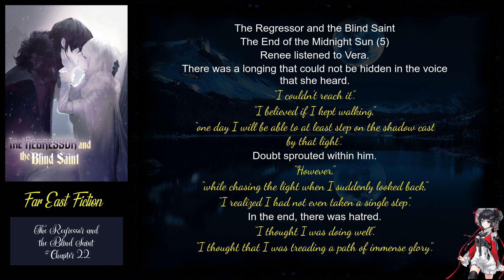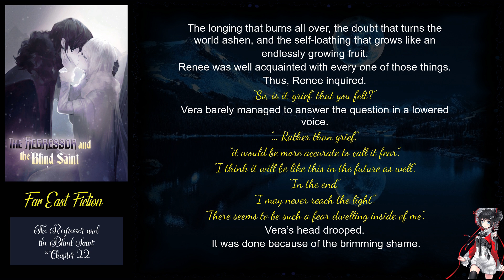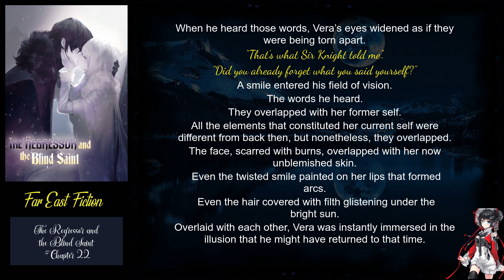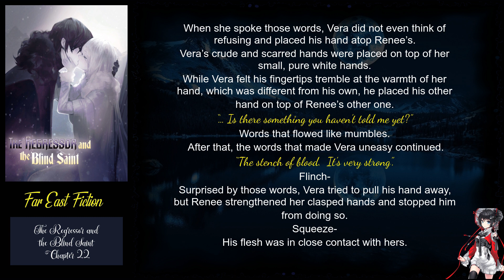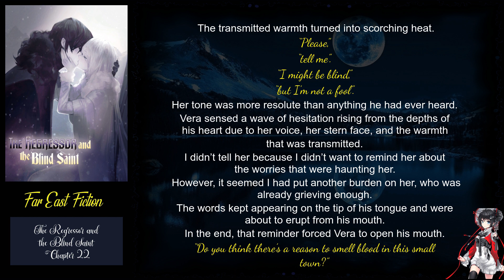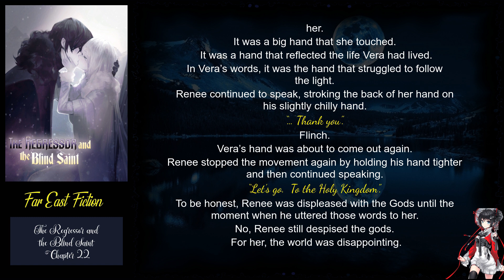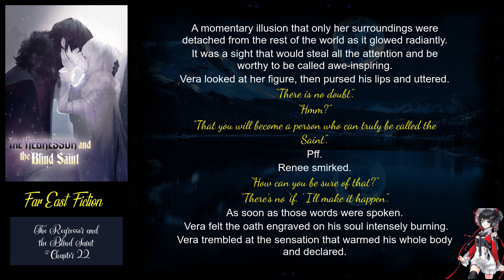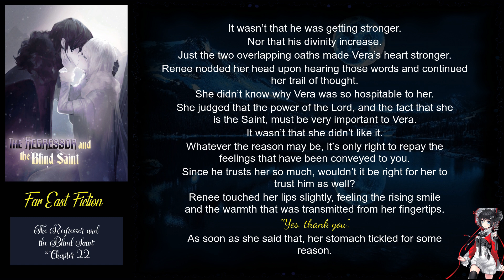The Regressor and the Blind Saint Chapter 22